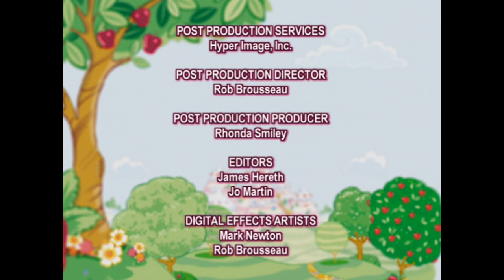T4 E2: Moranguinho - Vamos Dançar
Esse é o segundo episódio da quarta temporada da série "Moranguinho" completo ("22 minutos") dublado (em "Português do Brasil") e em alta qualidade ("720p") para todo o mundo!! 🍓😀🙂